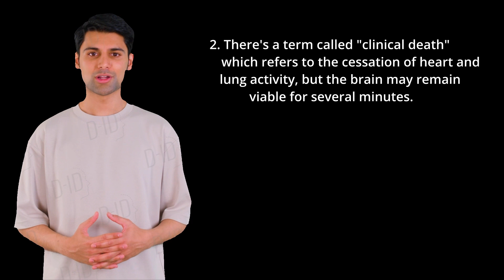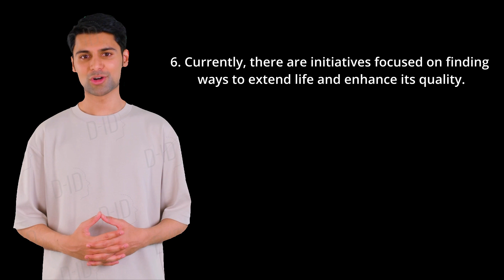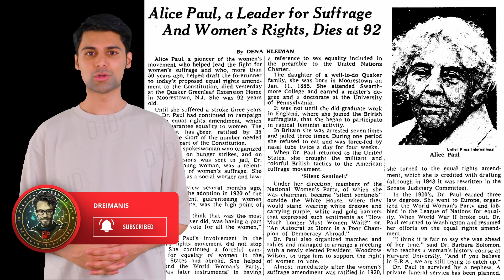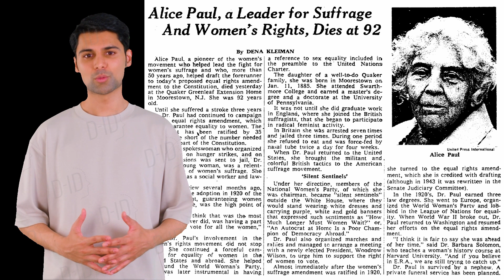Exploring the Mysteries of Life and Death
In this thought-provoking video, we delve into one of humanity's most profound contemplations - the nature of death. Discover why this inevitable transition, though often feared, is as intrinsic to life as breathing itself. Join us as we navigate through centuries of philosophical pondering and scientific insights. Is there more to existence beyond this realm? Find solace in understanding the natural rhythm that connects all living beings. Don't let fear overshadow the beauty of the journey. Embrace the wisdom that awaits in this exploration of life, death, and what may lie beyond.